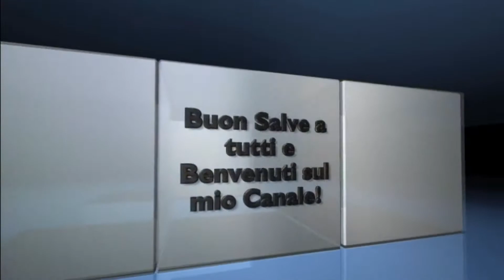Gioco della Armi #3 - Vado ancor più di fretta [u/m 20/1]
Gameclip su Hijacked - Modalità: GDA
Rapporto U/M : 20/1